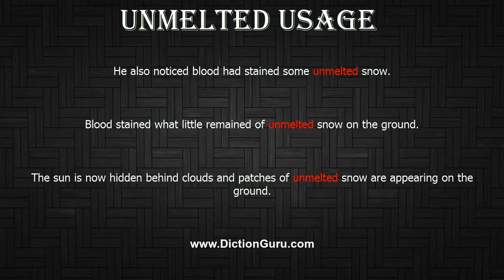How to Pronounce unmelted with Meaning, Phonetic, Synonyms and Sentence Examples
This video shows pronunciation of unmelted in a sentence, unmelted meaning, unmelted definition, unmelted phonetic, unmelted synonym and unmelted example

unmelted Definition/Meaning : not melted
unmelted Phonetic : 'ʌn'meltid
unmelted Examples :
He also noticed blood had stained some unmelted snow.
Blood stained what little remained of unmelted snow on the ground.
The sun is now hidden behind clouds and patches of unmelted snow are appearing on the ground.